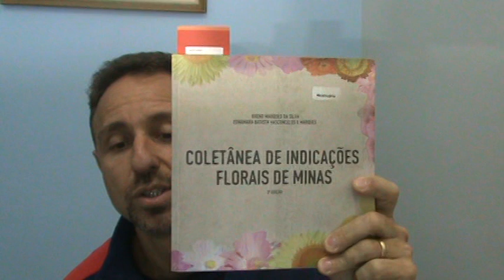Repertório Estimilis - Sprays Buquê de 9 Flores - Calmim e Formula do Exame.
Repertório Fi-Floral Estimilis; Sprays florais para uso direto: Buquê de 9 Flores; Calmim e Formula do Exame.

Se você se identificou com o material da aula, tenho dois convites para você:

- Curso Básico de Terapeuta Floral - destinado para quem quer conhecer uma pouco mais sobre os Florais de Minas e seus recursos! Link para você realizar sua inscrição e iniciar imediatamente:

- Curso de Formação de Terapeuta Floral no Sistema Florais de Minas -foco prática clínica - destinado para quem deseja se profissionalizar na Terapia Floral; oferece 4 aulas ao vivo; acesso vitalício a todo conteúdo; Certificado de 120 horas emitido pelos Florais de Minas; capacita atuar como Terapeuta Floral! Link para você realizar sua inscrição e iniciar imediatamente:

Tenho certeza, que esse cursos serão transformadores em sua vida pessoal e profissional!

Seguem meus contatos, para responder suas dúvidas:

Rodrigo Campos
Professor e Terapeuta dos Florais de Minas há mais de 20 anos; Psicólogo Clínico Individual, de Casais e Familiar; Violoncelista; Cantor; Compositor; Artista; Atleta de Esportes Radicais e Faixa Preta de Kickboxing pela WAKO.

Cursos e atendimento presenciais ou on line!